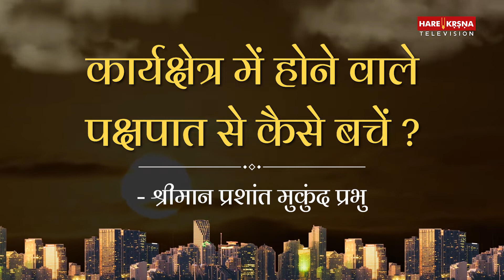आप भी OFFICE POLITICS से परेशान हैं? अपनाएं ये उपाय| DEAL WITH OFFICE POLITICS | PRASHANT MUKUND DAS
अक्सर ऑफिस में लोग किसी और के काम या कामयाबी से नाखुश होते हैं. कुछ लोगों को अपना काम और अपनी जिम्मेदारियां बोझ लगती हैं तो कुछ लोगों को दूसरों का काम हल्का और बाकी लोग कामचोर नज़र आते हैं. ऑफिस में होने वाली गॉशिप और पॉलिटिक्स से कैसे बचें ? If you're struggling to deal with office politics, then this video is for you.